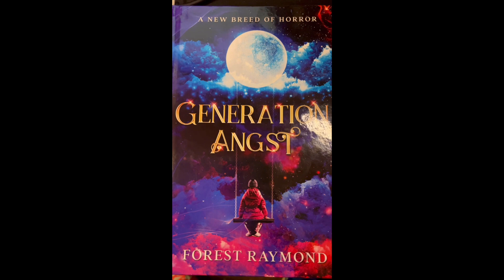Music for novels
-In this video i have ambient music for novels

-PEDAL USED IN THIS VIDEO